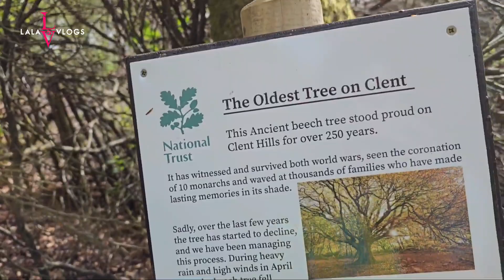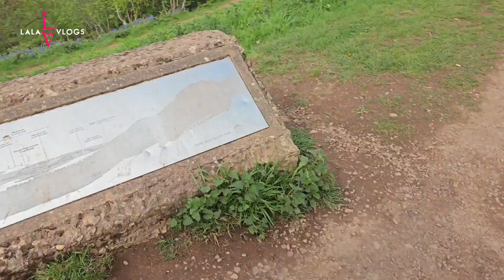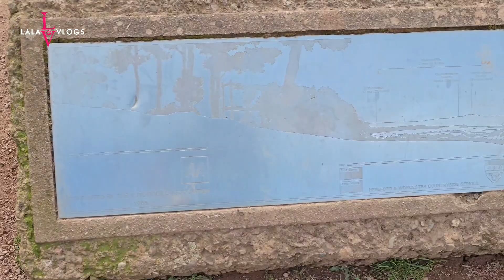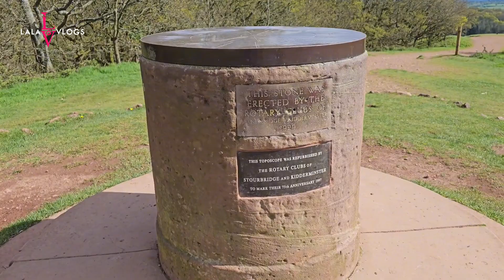One of the highest mountain in 🇬🇧 Birmingham || Clent Hills || Amazing views